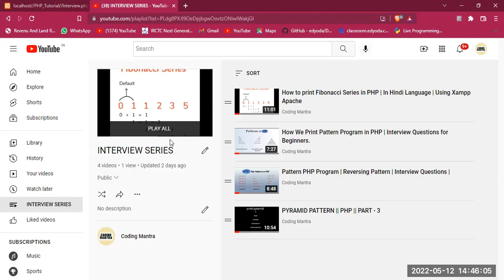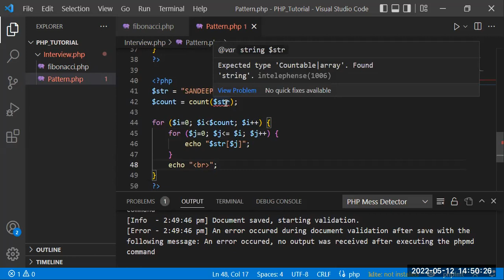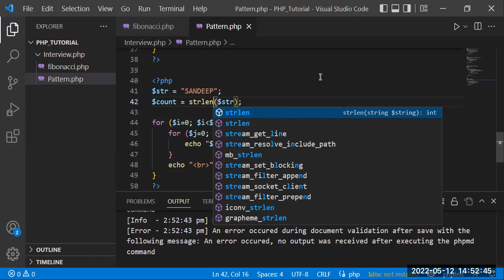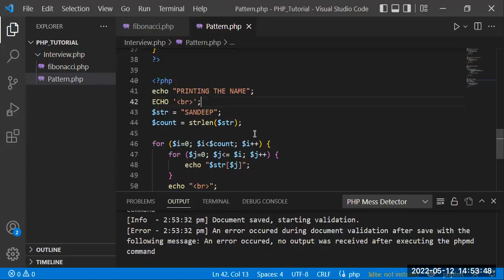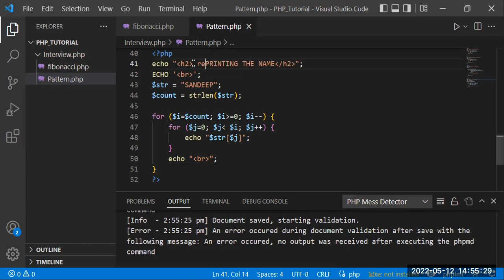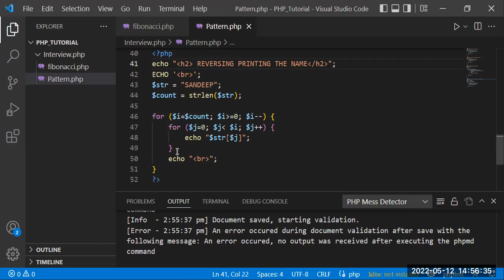PHP Name Pattern || Interview Question || Part -4 video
It is an art of programming to print some sort of pattern on the screen. This can be a series of numbers, letters, or special characters to form a pattern. The simplest example of a pattern is the Fibonacci series (1, 1, 2, 3, 5, 8, 13, 21, 34 and so on). Then there are other patterns which are designs on screen, say a pyramid of stars. So, basically, pattern programming is simply printing a pattern on the screen.

Before jumping right onto the programs, let us understand the basic logic of coding patterns. Patterns are always programmed through nested loops– mostly nested for loops. This is because loops are syntactically easier to understand and concise.
The outer loop is always concerned with the number of lines. So, let’s say if you have to print a pattern spanning five lines, the outer loop will always run five times.
The inner loop is always concerned with the number of elements in each line. So, let’s say if you have to print 1 star in the first line, 2 stars in the second line and so on, the inner loop would control this logic.
Depending on the pattern, sometimes there are more than one inner loops or three levels of nested loops. Also, there is the involvement of spaces and tabs to produce the desired pattern.